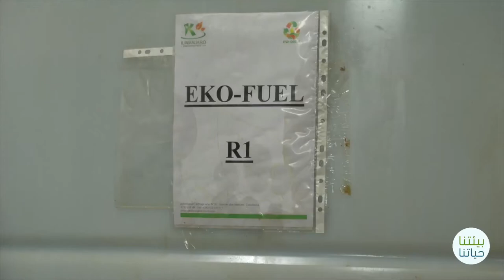Valorisation des Huiles Usagées